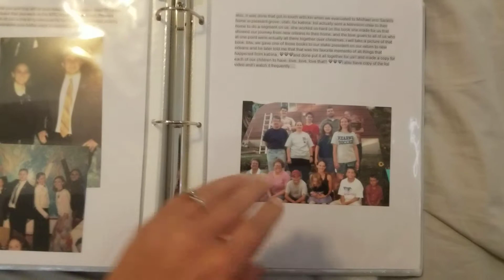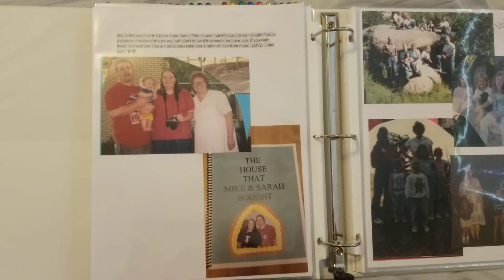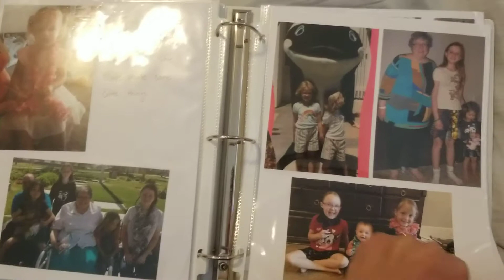60 stories of Dorie book